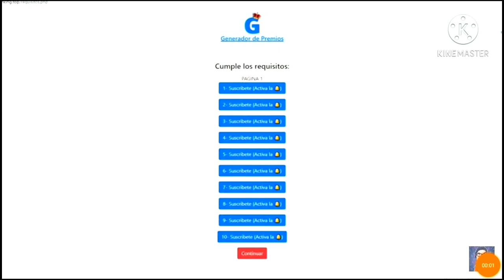TEAM 320 IMPARABLE en NORTE | T1 QUITA INVICTO A TEAM WEED de PINTIA | GOD PASA MAL MOMENTO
THE DONATO Y MR STIVEN JUEGAN JUNTOS FREE FIRE POR PRIMERA VEZ

COMPARES LE RESPONDE A LGANG LO QUE NO VISTE +

Noticias de última hora y tendencias en mi pagina web

Notitubers